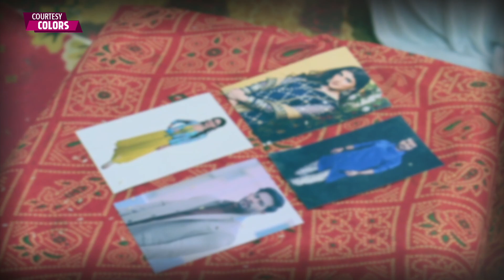Spy Bahu UPDATE: Yohan Ne Bhari Sejal Ki Maang, Alisha Hue Gusse Se Laal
COLORS TV Spy Bahu Today Episode: Yohan Ne Bhari Sejal Ki Maang, Alisha Hue Gusse Se Laal |
⦿ Follow TellyReporter With TellyReporter
spy bahu episode 46